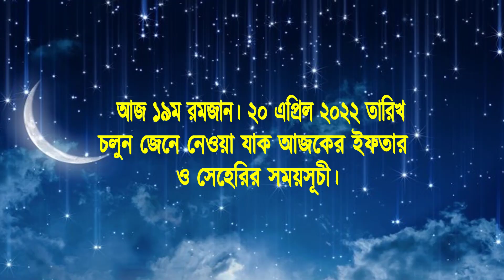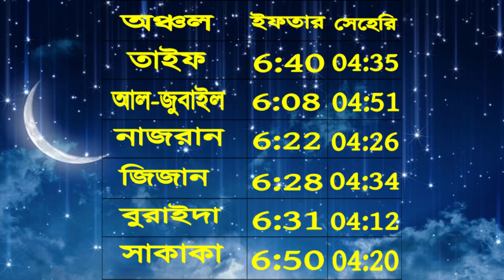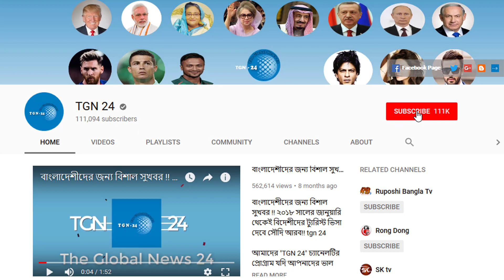সৌদি প্রবাসীদের জন্য আজকের ইফতার ও সেহেরির সঠিক সময়সূচি। আজ ১৯ম রমজান / ২০ এপ্রিল ২০২২ তারিখ।